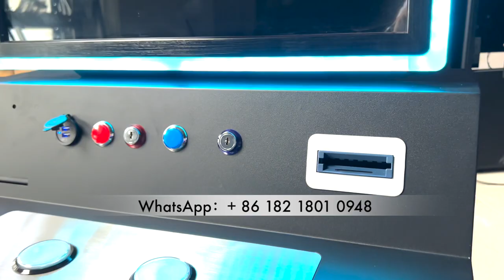43 inch Metal Box Casino Gaming Slot Video Arcade Skilled Metal Box Games Machines For Sale